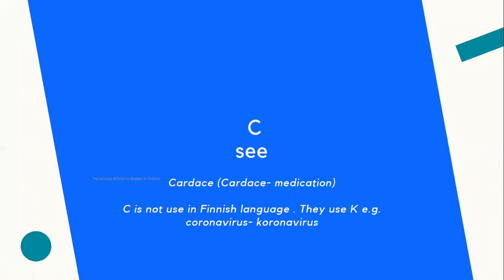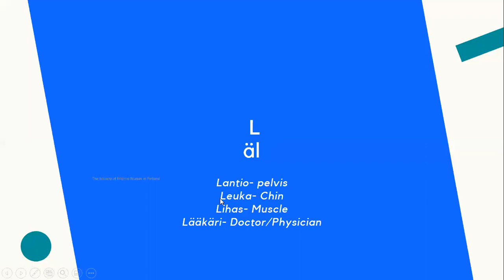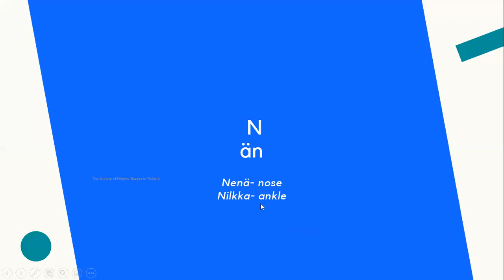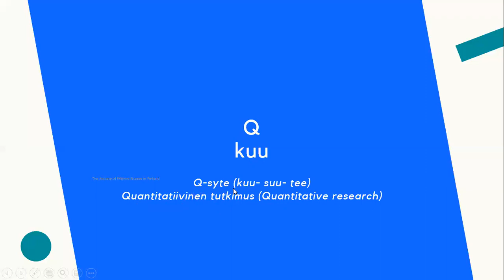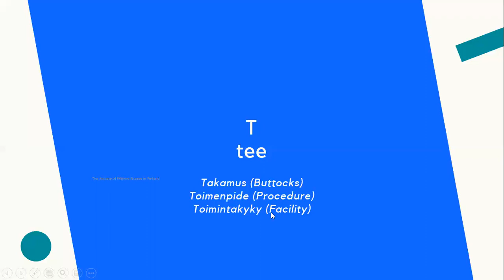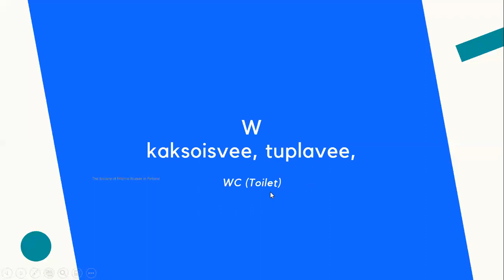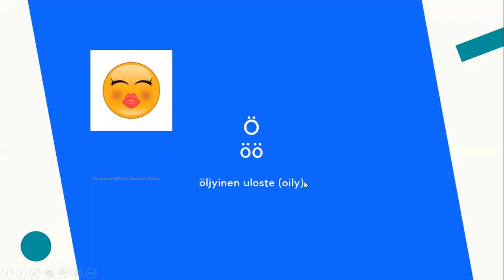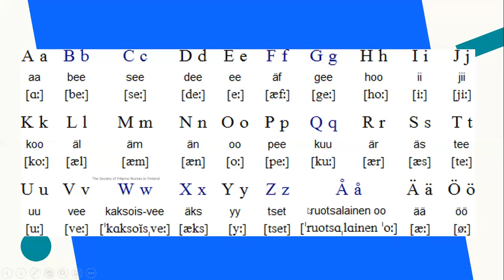Finnish Alphabet with Medical Terms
Learn the Finnish Alphabet with medical terminologies as an example so you learn Finnish vocabularies at the same time